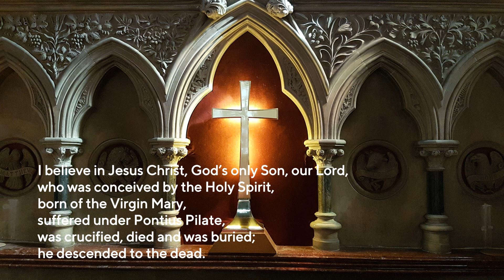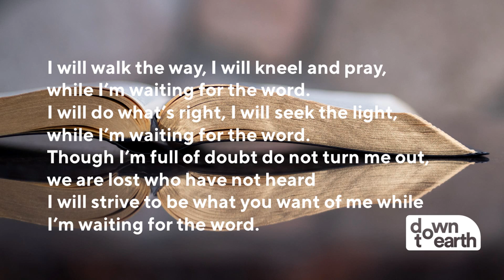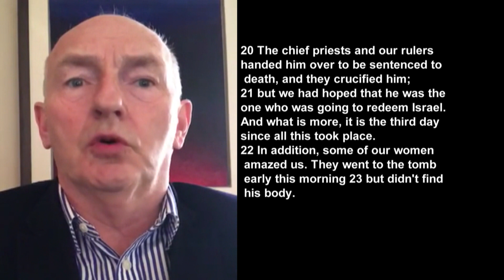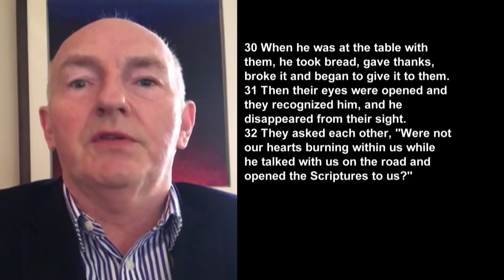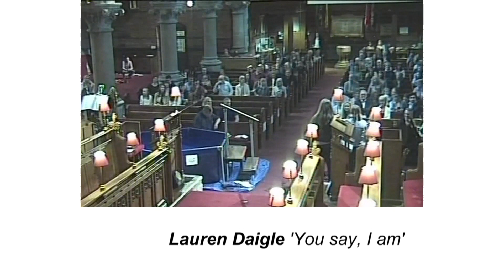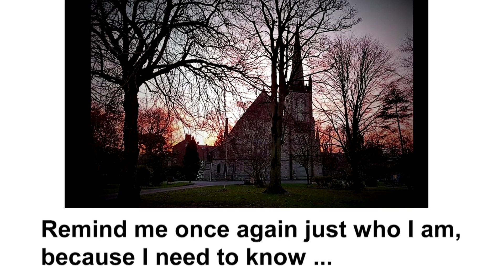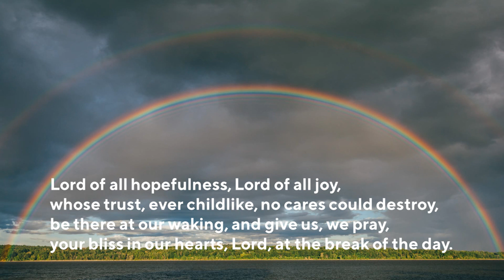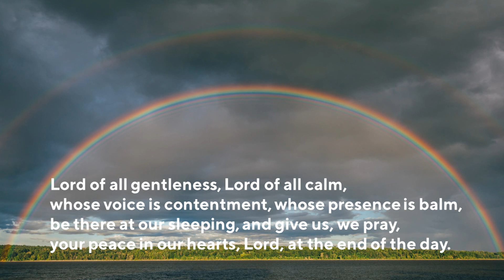Service for Sunday 26th April 2020